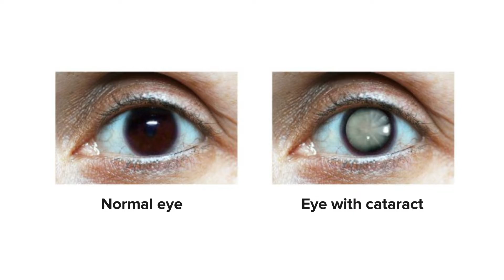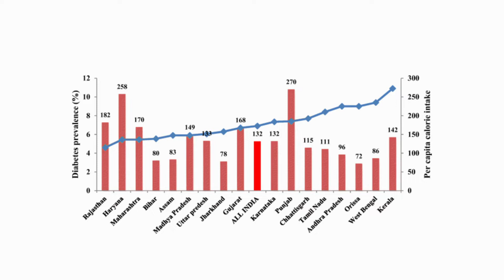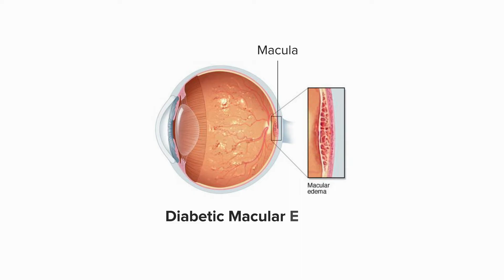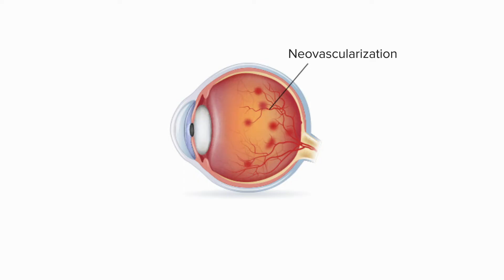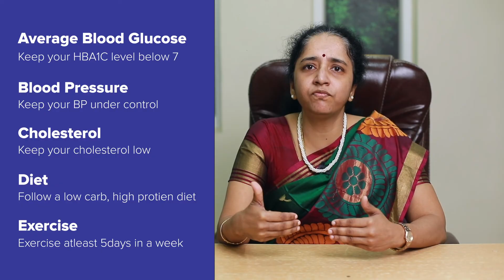Diabetic Retinopathy causes and treatment | Dr. K.K. Surgical & Paediatric Centre | Tamil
Greetings, In this video, Dr. Kavitha Lakshmi from Dr. K.K. Surgical & Paediatric Centre explains about, Diabetic Retinopathy causes and treatment in detail.

Timestamp:

00:00 - Intro
01:29 - Proliferative diabetic retinopathy
02:02 - Metabolic disorder
03:10 - Diabetic Prevalence percentage in India
03:30 - What is Diabetic Retinopathy
03:50 - How it affects?
05:27 - Symptoms
06:16 - Treatments
07:18 - Healthy lifestyle
08:36 - Eye examination

To know more about eye care, eyes, short sight, and eye cataracts, check more videos on our channel

Dr.K.K. SURGICAL & PAEDIATRIC CENTRE

#38/310,Velachery Main Road, East Tambaram,
Selaiyur, Chennai -600 073.

This channel is being managed by Studio Navans | Today's marketing success depend on how much content you have for your business(videos, blogs etc.,)